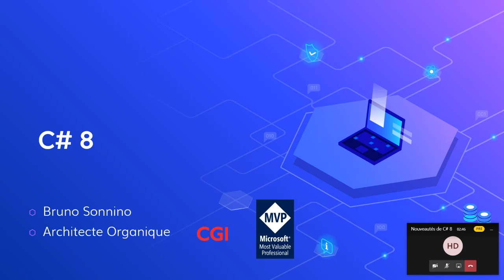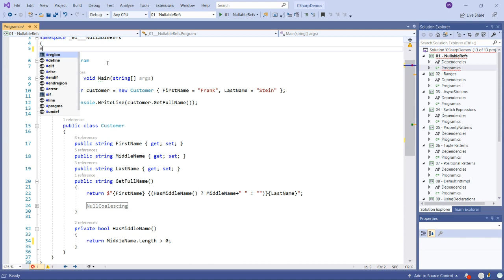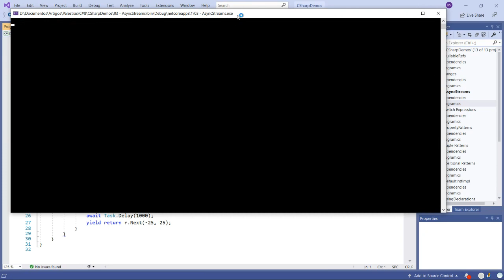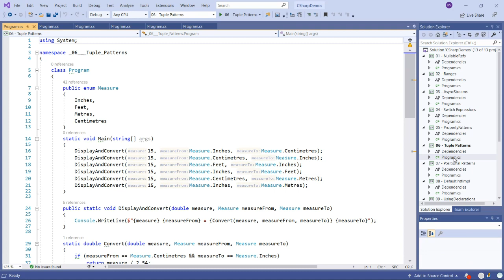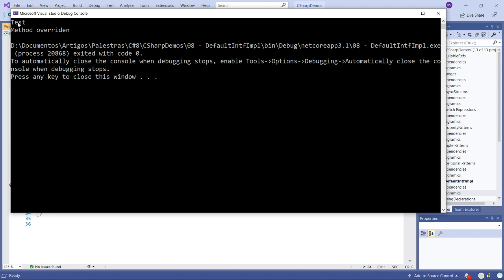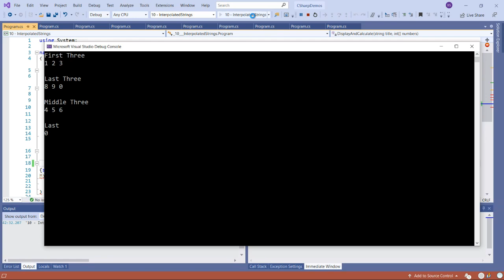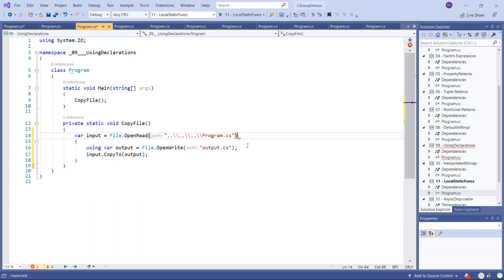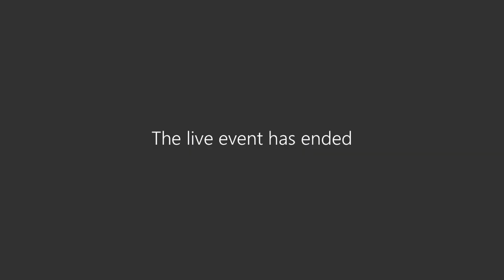Les nouveautés de C# 8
C# est un langage qui est constamment en actualisation. La version 8 du langage vient avec plusieurs changements qui facilitent la programmation. Cette présentation ira montrer les nouveautés d'une façon pratique, en montrant où les appliquer.